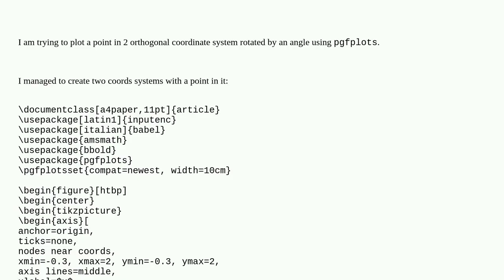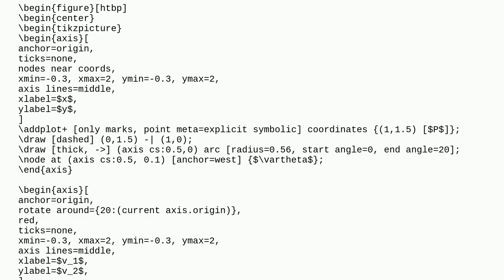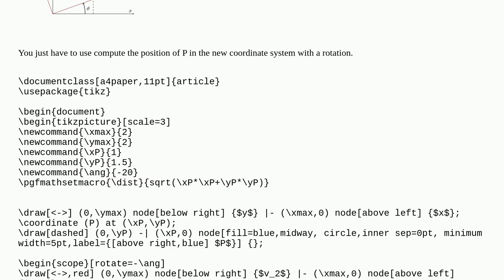Point coordinates in 2 orthogonal coordinate rotated systems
A special thanks goes out to the community

  tikz-pgf pgfplots